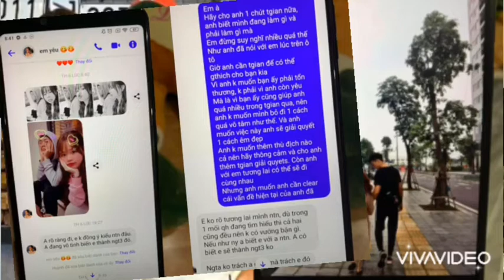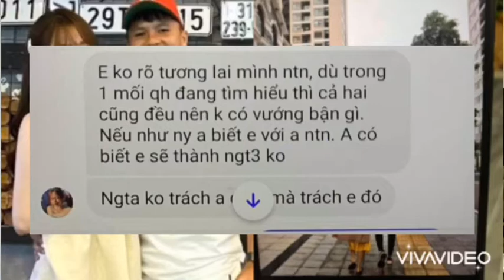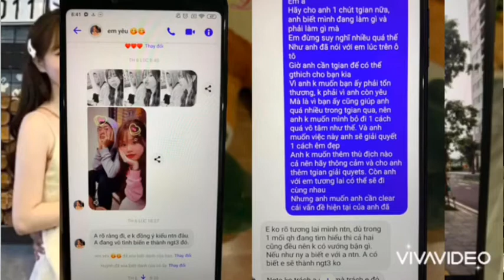Huỳnh Anh c.ắ.m sừ.ng Quang Hải, lộ tin nhắn sô"c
Hành động của Huỳnh Anh khiến cộng đồng mạng sô"c